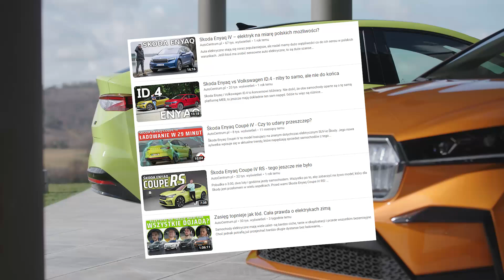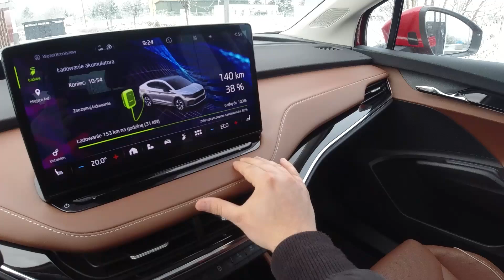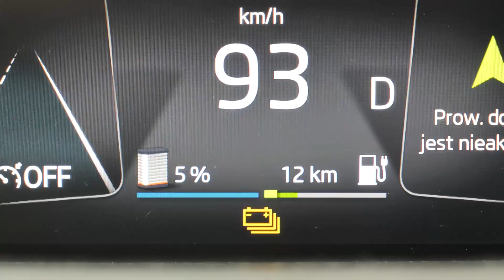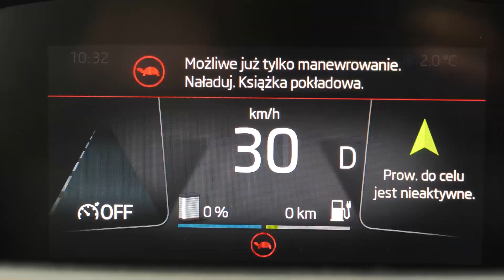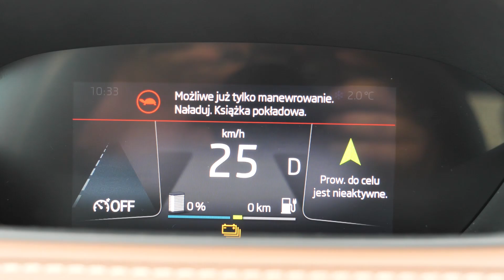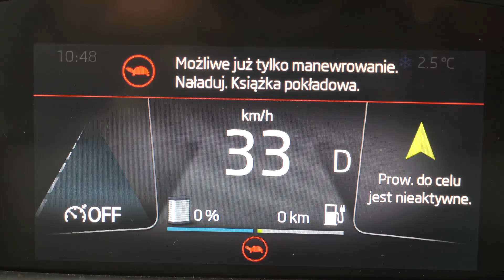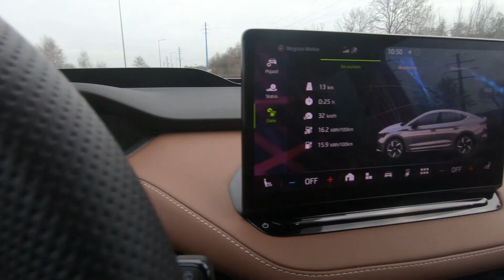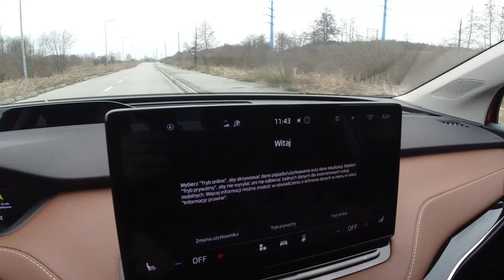Sytuacja awaryjna - głęboka rezerwa w elektryku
W tym filmie przedstawię Wam sylwetkę ciekawej konfiguracji Skody Enyaq Coupé oraz pokażę, co się stanie, gdy rozładujemy akumulator trakcyjny? Czy samochód od razu się zatrzyma? Zapraszam do oglądania.